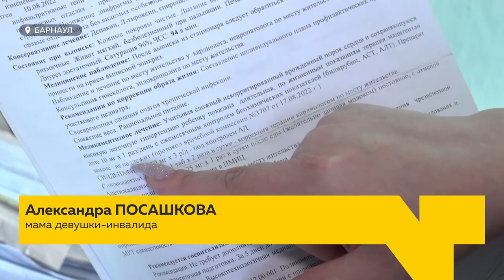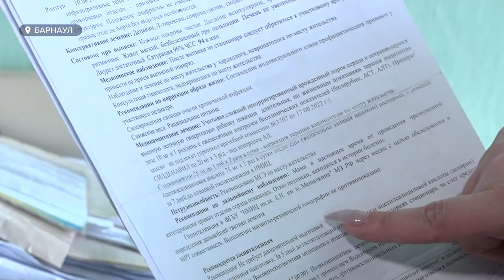Юная жительница Алтайского края нуждается в зарубежных медицинских препаратах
Семнадцатилетняя Ангелина – инвалид, у нее множество заболеваний, которые приводят к ранней смертности. Переносить их в нормальном состоянии девушка может лишь с импортными лекарствами, которые часто выдают с задержкой.